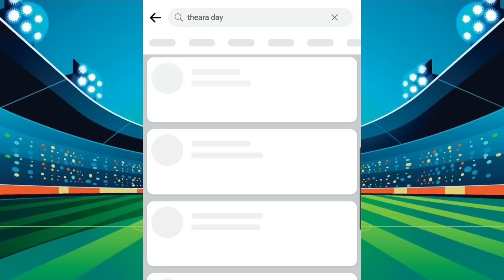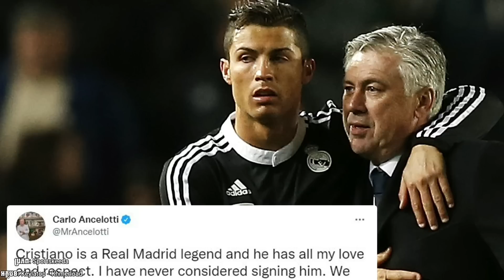ផ្លូវការ! Chelsea បណ្តេញគ្រូ Potter ចេញពីតំណែងហើយ / ក្រោយ Man UTD ចាញ់ Newcastle គឺ Bruno ខឹង..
1. ផ្លូវការ! អ្នកចាត់ការ Graham Potter ត្រូវបានក្លិប Chelsea បណ្តេញចេញពីតំណែងហើយ
2. លេចឮថា Bruno អត់សប្បាយចិត្តជាមួយនឹងអត្តចរិតកីឡាករ Man UTD ៣រូបនេះទេ ក្រោយចាញ់ Newcastle
3. Benzema រកបាន hat-trick ប្រើសុទ្ធតែក្បាច់ពិសេស ខណៈ Real Madrid លត់ Real Valladolid ៦-០
4. តាមពិត Ancelotti សោះដែលផ្តាច់ក្តីស្រមៃ Ronaldo ក្នុងការត្រឡប់មក Real Madrid វិញ
5. Luka Modric អត់សប្បាយចិត្តនឹងក្លិប Real Madrid ទេដែលមិនស្នើកុងត្រាថ្មីដល់គេ
6. Fabrizio Romano ថា Xavi នឹងបន្តកុងត្រាថ្មីជាមួយ Barcelona នាពេល​​​ឆាប់ៗ​​​នេះ
7. Tony Adams ថាពាន PL រដូវកាលនេះដឹងតែបានទៅលើក្រុម Man City ហើយ
8. Yaya Toure បានចុចឈ្មោះតារា ៣ រូបនេះ ថាជាខ្សែប្រយុទ្ធស្លាបឆ្វេងល្អបំផុតនាពេលបច្ចុប្បន្ន